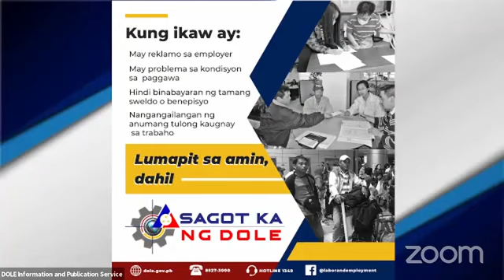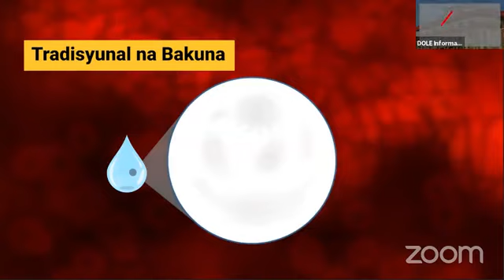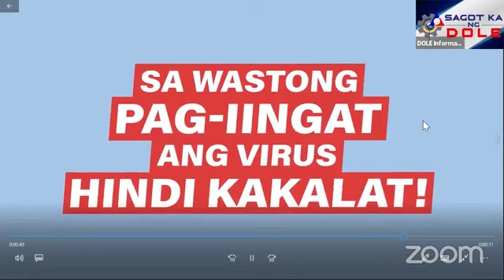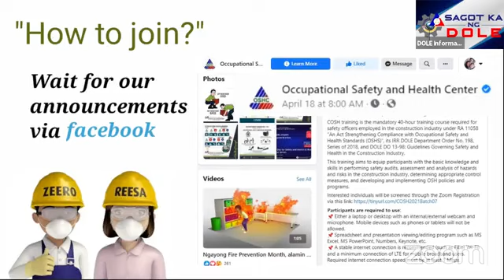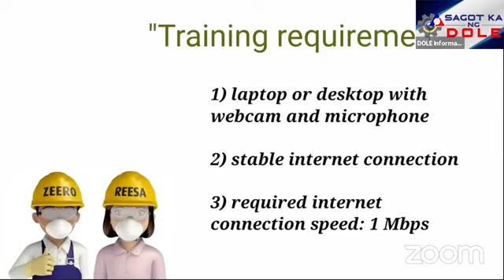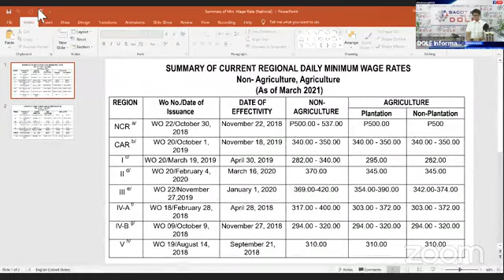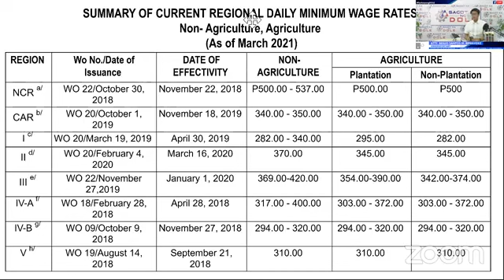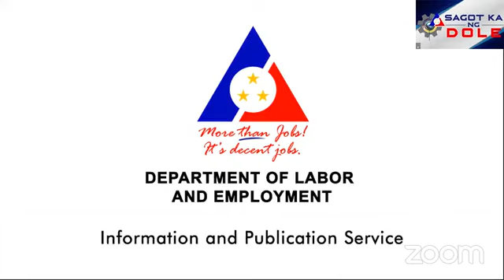SAGOT KA NG DOLE - OCTOBER 19, 2021 EPISODE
Katanungan at problema sa trabaho? Sasagutin 'yan dito lang sa

Hosted by Labor Undersecretary Benjo Santos Benavidez.

YOU CAN VISIT THE FOLLOWING URLs:
DEPARTMENT OF LABOR AND EMPLOYMENT